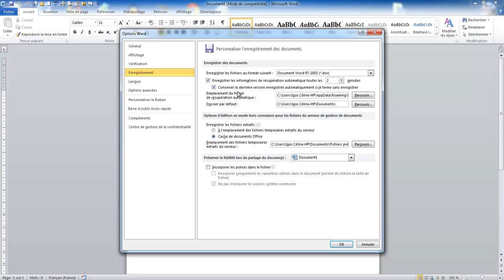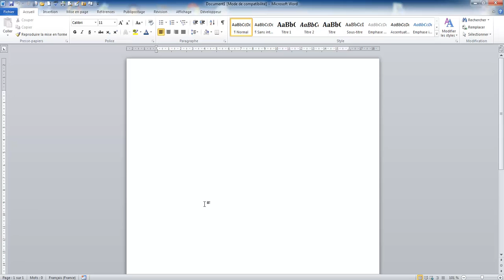Comment parametrer les sauvegardes automatiques de word 2010 ou 2013 ?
Posez toutes vos questions en commentaire ou sur le blog. J'y répondrait à coup sur !